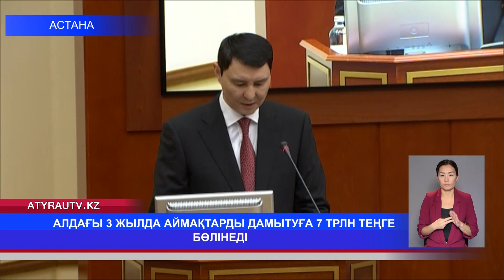02 қараша 2023 жыл - 16:20 жаңалықтар топтамасы